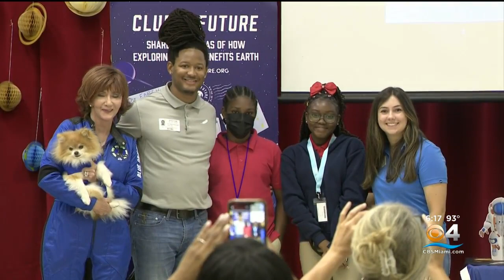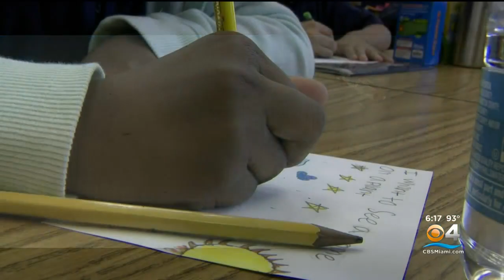Space Day Broward launches at Rock Island Elementary School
CBS4's Najahe Sherman reports on how students at Rock Island Elementary School were met by astronauts, engineers and spacecraft designers thanks to an interactive, space-themed celebration.